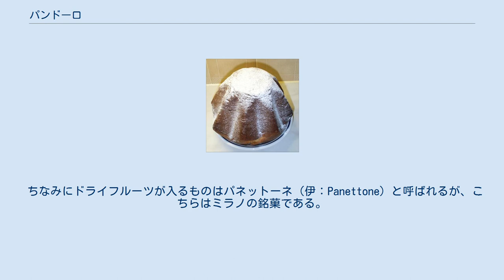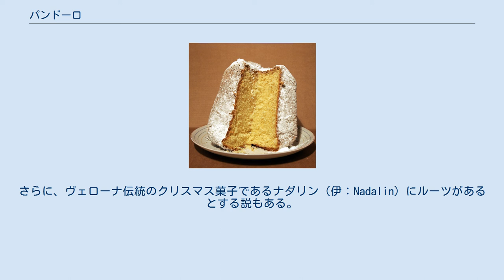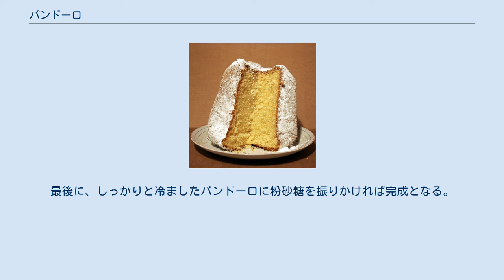パンドーロ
パンドーロ パンドーロ パンドーロ (伊: Pandoro) は、イタリアのヴェローナの銘菓である。
パネットーネと共にクリスマス特有の菓子の一つで、しばしばバニラの香りがついた粉砂糖をまぶして食べられる。
 生地は軟らかく、玉子由来の黄金色で、バニラの香りである。
形状は先端のない円錐形で星型にえぐれていて、通常は8つの頂点がある。
材料は、小麦粉、砂糖、卵、バター、カカオバター、酵母である。
作製技術は特に複雑で、多数の作業工程を経て作られる。
 ちなみにドライフルーツが入るものはパネットーネ（伊：Panettone）と呼ばれるが、こちらはミラノの銘菓である。
 一説によると、パンドーロの歴史は古代ローマに起源があると言われている。
当時は卵、バター、オリーブ・オイルと、様々な小麦を混ぜ合わせた最高級の小麦粉が材料として用いられていた。
現代に繋がるパンドーロのレシピは、13世紀にヴェネツィア貴族の宮廷で出されていた”pane de oro”（黄金のパンの意）に由来している。
中世の時代、甘いパンというのは特別に貴族達へと納められるものであった。
卵、バター、砂糖にハチミツがたっぷり使われたこのパンは王宮で重宝され、王のパン、または黄金のパンとして認知されていた。
 また、元々の製法はオーストリアで研究され、そこで「ウイーンのパン」と呼ばれていた（おそらくその時はフランスの「ブリオシュ」とされていた物）ものに由来するという説も存在する。
さらに、ヴェローナ伝統のクリスマス菓子であるナダリン（伊：Nadalin）にルーツがあるとする説もある。
ナダリンは今日のパンドーロと比べるとバターは少ないが、パンドーロと同じく星に似た形をしているため、これを支持する声も多い。
 17世紀では、 マリア・チェレステ（英語: Maria Celeste）が自身の父であるガリレオ・ガリレイに当てた手紙の中に、小麦粉、砂糖、バターそして卵で作られた"王のパン"についての記述がある。
 18世紀に入ると、パンドーロに関して言及した書物が多く記されるようになり、1894年10月14日、ドメニコ・メレガッティ（イタリア語: Domenico Melegatti）はヴェローナにおいてパンドーロを生産する工程の特許を取得した。
 現在、パンドーロを主要な製品として販売している会社の代表格としてメレガッティ株式会社（Melegatti S.p.A）が存在する。
メレガッティ株式会社は、前述のドメニコ・メレガッティによって1894年に設立され、創業当初からパンドーロを取り扱っている。
また、パンドーロ以外にも、コロンバやクロワッサンなど、多種多様な焼き菓子を販売しており、製菓会社としては世界的な規模を誇っている。
 名称の由来については諸説存在するが、名称の起源に関する明確な証拠は残っていない。
よって、由来についてのいずれの説も物語の域を出ることはないが、一般に語られているものとして、大きく分けると3つの説が存在する。
 1つ目は、ヴェネツィア共和国の習慣に関連している。
かつてヴェネツィア共和国には、富の証としてお菓子の表面を金箔で覆うという習慣が存在しており、そこからイタリア語で”pan d’oro”（「黄金のパン」の意）という名前がついたというものである。
 2つ目は、ヴェローナの老人たちが子供に語り聞かせていた　おとぎ話の中で登場する、天使が食べる金のパンと関係があるというもの。
 3つ目は、一介の使用人の命名に由来するという説で、ある若き使用人が、この卵をふんだんに使用した黄色いお菓子を見て、「金のパンだ！(pan de oro!)」と思わず叫んだことに起源があるという説。
 これら全てに共通しているのは、パンドーロという名称がその色に由来しているということだ。
 味も材料もシンプルなパンドーロであるが、その生産工程までもがシンプルであるわけではなく、多くの時間に加え、かなりの手間と労力を必要とする。
 以下は、イタリアにおいて最も一般的なパンドーロのレシピである。
 材料は、小麦粉 450g、卵 3個、卵の黄身 1個、砂糖 140g、バター 170g、牛乳 100ml、バニラの実 1つ、塩 少々、ビール酵母 20gで、まずは砂糖、酵母、卵に小麦粉をこね合わせることから始める。
出来上がった生地は少なくとも2時間は寝かせる。
次にバターを足して、さらに小麦粉、卵、砂糖を加えたあと、また2時間寝かせる。
この時点で生地を...